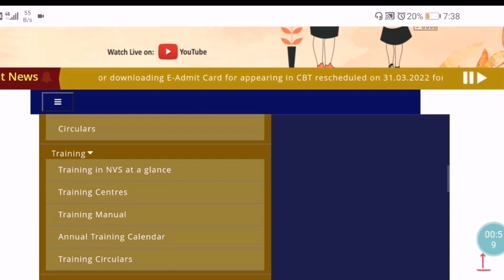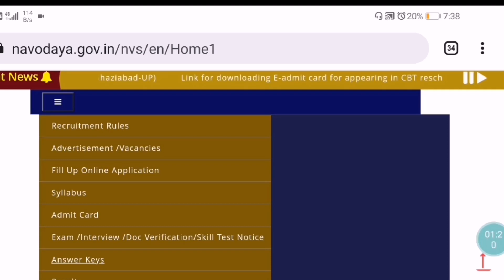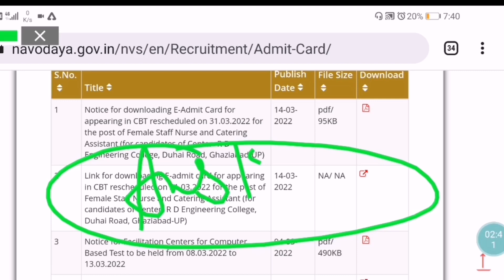Nvs answer key 2022 link Out 🔥| Fake or Real 🤔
Nvs Exam 2022 Answer key Update🔥| Nvs answer key कल आएगी या नहीं 🤔 | nvs answer key 2022

Nvs catering assis

nvs navodaya vidyalaya previous year cutoff post wise, nvs mts/mess helper /lab attendant Previous Year Cutoff, nvs female staff nurse/audit assistant/catering assistant previous year cutoff, nvs mts/mess helper /lab attendant expected cutoff 2022, Nvs all post safe score 2022, Nvs pichle sal ki cutoff kya thi, Nvs recruitment 2022 latest update, Nvs latest news today